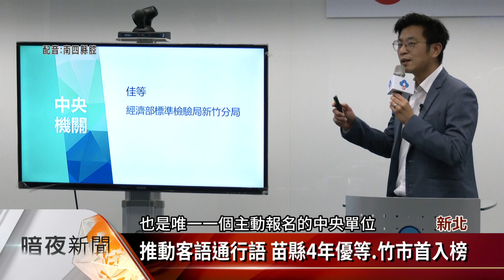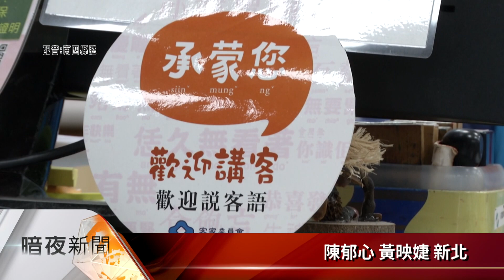客語通行語推動有成 苗縣府奪優等4連霸【客家新聞20230331】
111年度推動客家語為通行語成效，評核成績出爐。苗栗縣連續4年拿下縣市政府的優等，並將獲頒500萬獎勵金，另外客委會也首次增設「進步獎」，肯定進步顯著卻未入選的機關，鼓勵公教單位講客風氣。